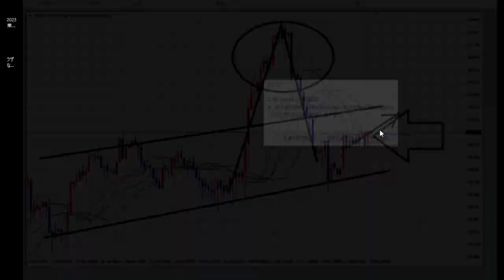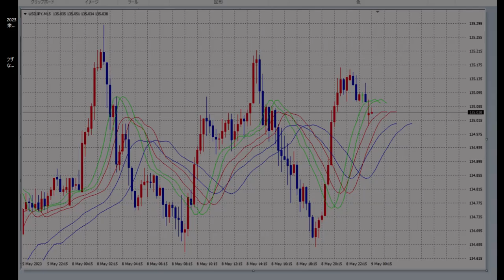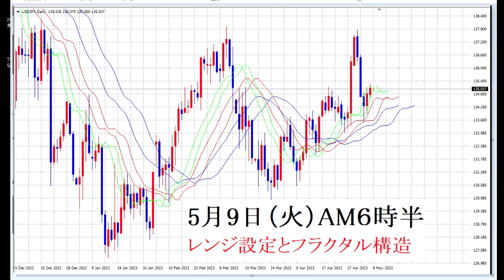【FX】レンジ設定とフラクタル構造：5月9日AM6時半